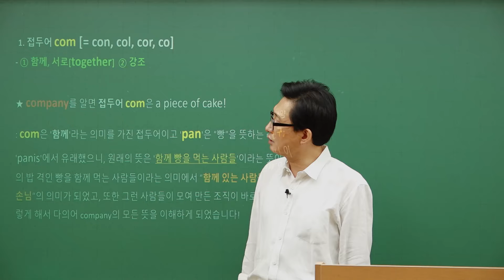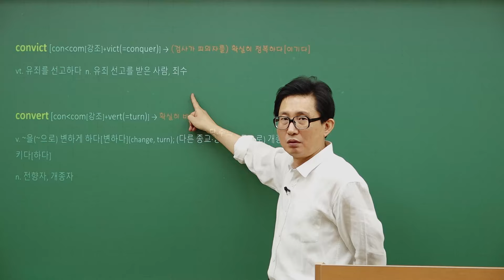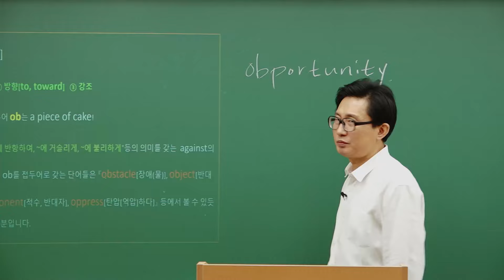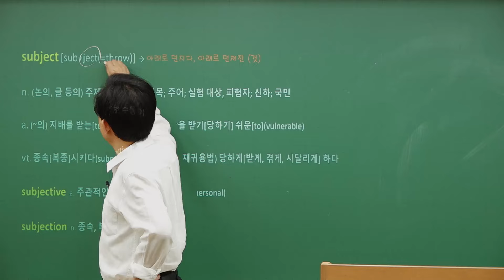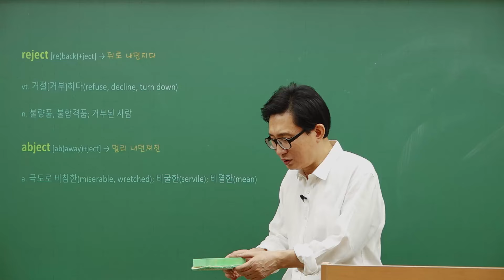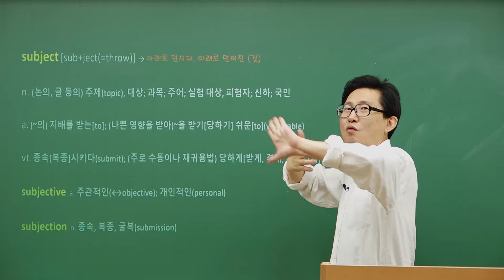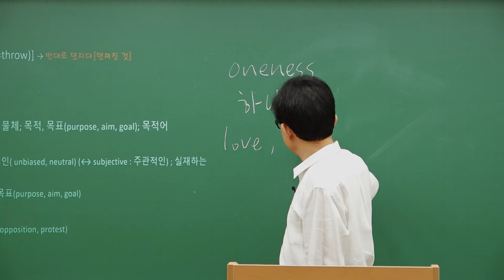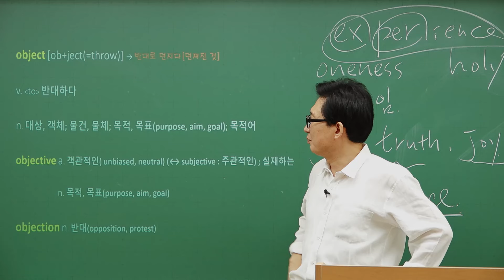이재훈 선생님의 지텔프/공무원 [Vocabulary 무료 특강. 03편] 어원으로 정복한 영단어 Part1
메가공무원 이재훈 선생님의
★★★Vocabulary 특강 무료 공개!★★★

매주 목요일마다 1편씩,
총 10주동안 진행되는 무료 특강 입니다.
단어 암기가 힘들다면 영상 놓치지 말고 꼭 확인하세요 :)

💡 이재훈 선생님 TIP!
참고로 어휘 강의는 처음에는 정상 배속으로 듣고,
복습 차원에서 한 번 더 1.5 배속으로 들으면 아주 큰 도움이 될 것이라는 이재훈 선생님의 조언이 있었습니다.
복습 시 배속을 1.5배속으로 하여 조금 빠르게 들어보세요!
확실히 더 도움이 되실겁니다 :)

그리고 강의에서 언급된 교재는 이재훈 선생님의 “지텔프 단기완성 보카바이블” 교재입니다.
지텔프 수험생은 물론이고 어원으로 단어를 공부하고자 하는 공무원 수험생에게도
딱 맞는 교재이니 참고부탁드립니다!

이재훈 선생님  G-TELP 강의를 맛보고 싶다면?